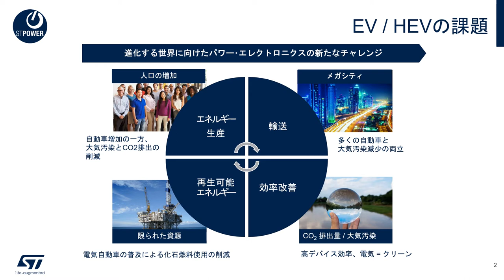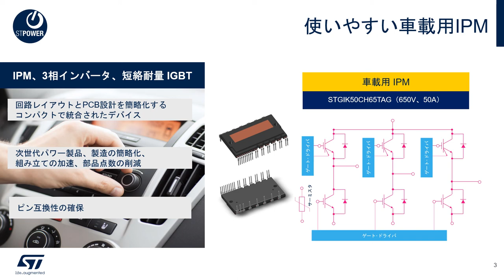EV & HEV向け次世代インテリジェント･パワー･モジュール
STマイクロエレクトロニクスの新しい車載用3相インテリジェント・パワー・モジュール（IPM）は、幅広い車載アプリケーションにおいて自動車の電動化をサポートします。この動画では、STとサンケン電気社との協力による最新の車載用IPMや評価ボードをはじめ、これらの製品が使用されるアプリケーションについて解説します。